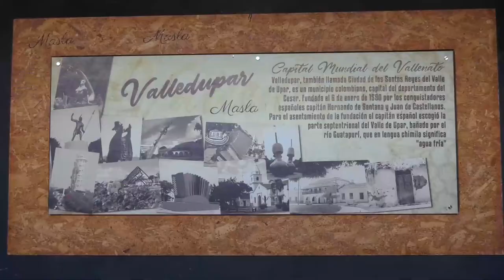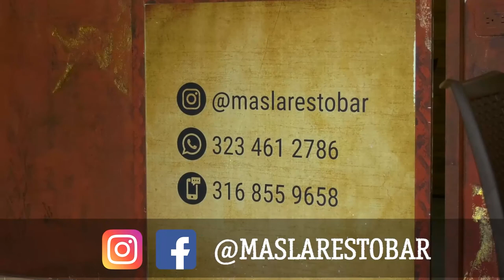UNIDAD MÓVIL DE LA CONTRALORÍA ESTÁ A DISPOSICIÓN DE LOS VALLENATOS